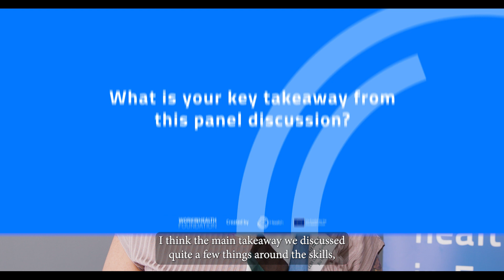Discover the key insights of Anaïs Le Corvec during The WorkInHealth Donors Seminar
The WorkInHealth Donors Seminar Bridging the Skills and Talent Gap in the EU Healthcare Innovation Sector event was organized in Brussels on the 18th of September 2023.

🚀Discover the key insights of Anaïs Le Corvec during the panel discussion on the topic of fostering innovation and closing the skills gap in EU healthcare.

🤝Thanks to our amazing speakers :
👤Giacomo Mattino', DG GROW, European Commission
👤Jeanne TIEU-BENICHOU, Director of the Institute, Future4Care
👤Anaïs Le Corvec – Managing – Director Council of European BioRegions - CEBR
👤Sonia de Melo Xavier, Policy Officer, DG EMPL, European Commission

🔈Moderator : Giedrė Peseckytė, EURACTIV